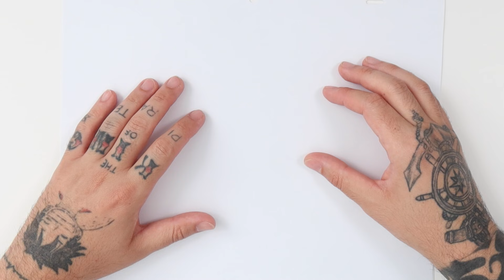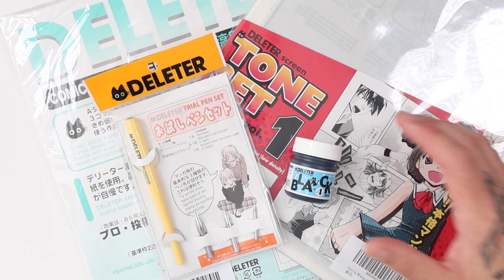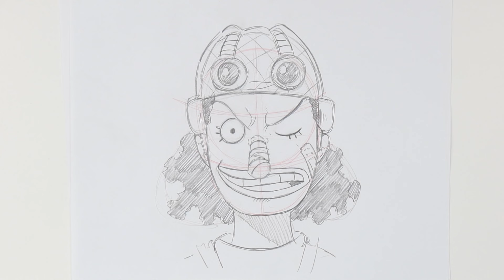DESENHANDO PERSONAGENS DE MANGÁ PASSO A PASSO - DESENHOS FÁCEIS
Vou ensinar como desenhar 3 personagens famosos de mangá e anime de um jeito muito fácil! São eles: Tanjiro Kamado do Demon Slayer ou Kimetsu no Yaiba, Levi Ackerman do Shingeki no Kyojin ou Attack on Titan e o Usopp do One Piece! Eu garanto que o resultado vai ficar impressionante!